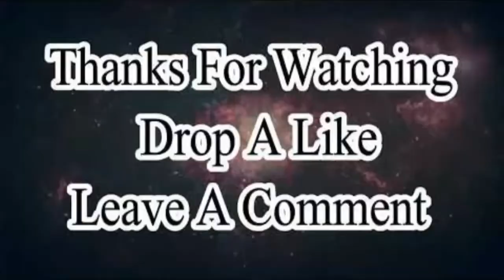kabootar kay laqway ka ilaj fgsss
aaj main aap ko btaon ga k agr aap k kabootar ko laqwa ho jae to is ka ilaj kaise krna hae dosto is vidwo me mene dikaya hay k agar kabootaro ko ALLAH na karay laqwa,jhola, paralyze etc,
bimari lag jaye to kese hum apne ghar me hi khud oskai treatment kar k os ko teek kar saktay hay to yaha pe mene kuch medicine dikai hay jo k mene khud use ki hay or alhumdulillah muje acha result mila hay is leye me ap k leye laya ho medicine or tariqa  neechy lika hay.